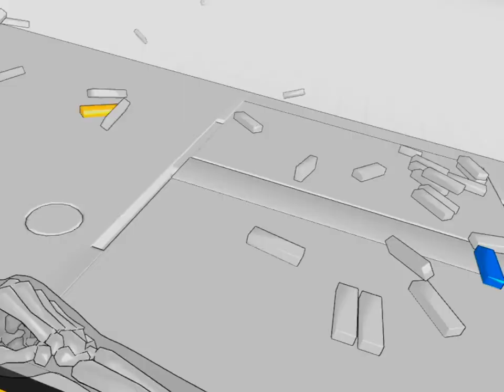Hand Physics Lab: Launch Teaser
Hand Physics Lab comes to the official Quest Store! Release Date will be announced soon!

Enjoy VR with Hand Tracking like never before by having full control of your hands and fingers to interact physically with your environment and many different objects and experiences!

To follow up on updates and future announcements you can also follow our channels: